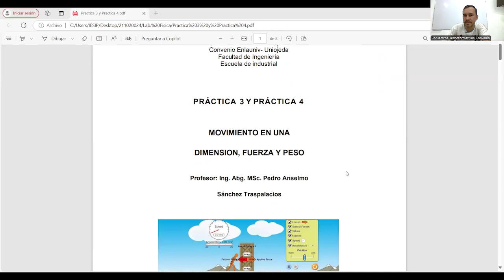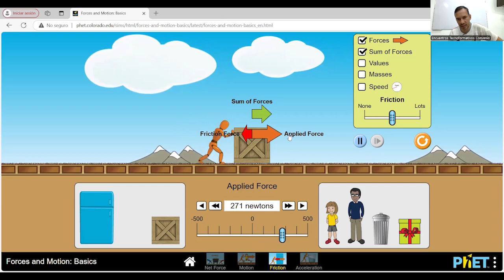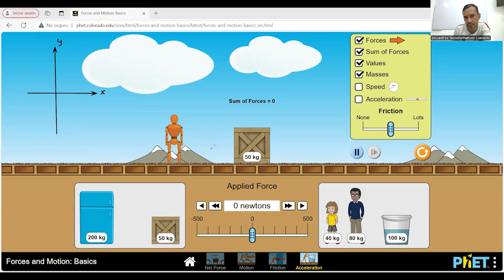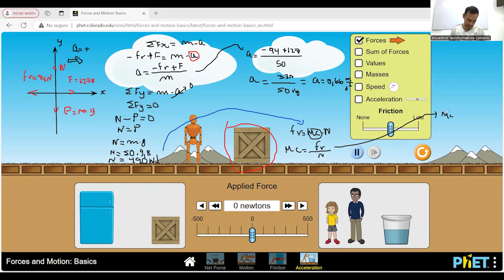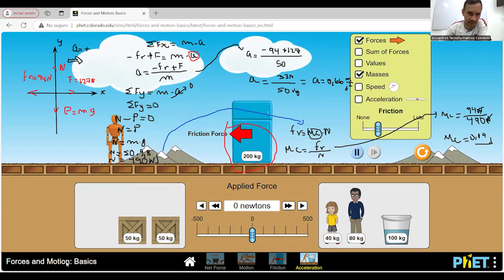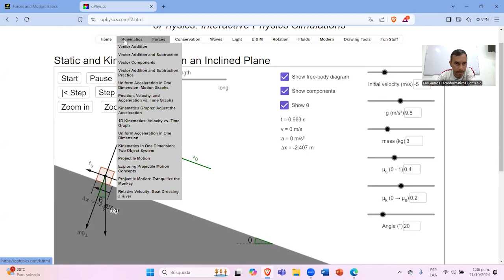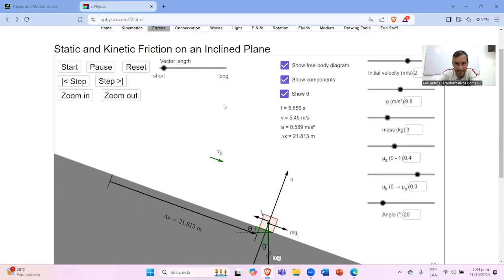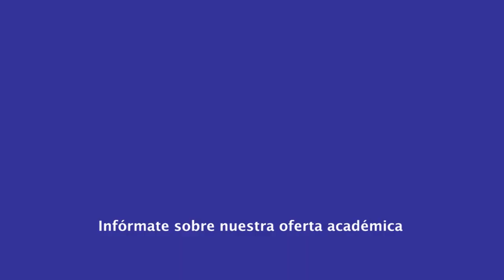|Pregrado| Ingeniería Industrial - Laboratorio de Física - MSc. Pedro Sánchez